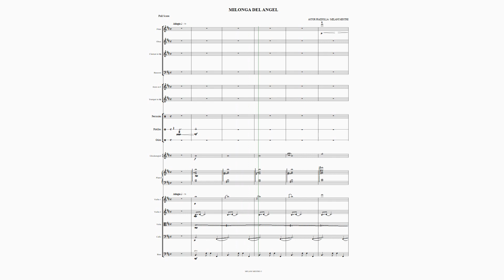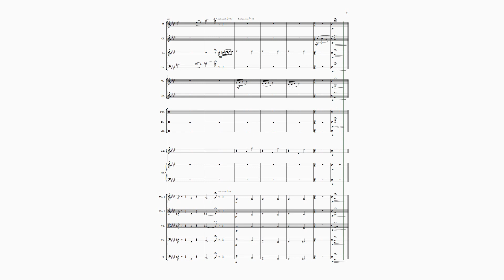MILONGA DEL ANGEL - ASTOR PIAZZOLLA - Melani Mestre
ÁSTOR PIAZZOLLA (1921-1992) - Milonga del Ángel
Melani Mestre - arrangement & orchestration

Audio: Noteperformer
Notation software: Sibelius ultimate